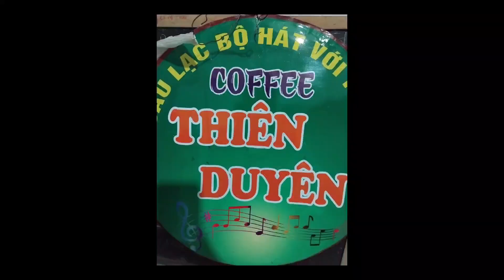cho vừa lòng em- trình bày: Mỹ Lê